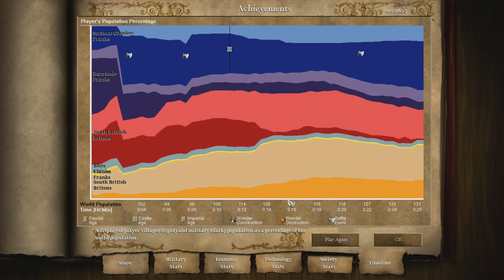THE MAID OF ORLEANS - Let's Play Age of Empires II HD - Joan of Arc Campaign!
Welcome to my Let's Play of Age of Empires II HD. In this episode we play the 'The Maid of Orleans' mission in the Joan of Arc campaign.

Age of Empires II HD Gameplay Information:

In Age of Empires II: HD Edition, fans of the original game and new players alike will fall in love with the classic Age of Empires II experience. Explore all the original single player campaigns from both Age of Kings and The Conquerors expansion, choose from 18 civilizations spanning over a thousand years of history, and head online to challenge other Steam players in your quest for world domination throughout the ages. Originally developed by Ensemble Studios and re-imagined in high definition by Hidden Path Entertainment, and Skybox Labs, Microsoft Studios is proud to bring Age of Empires II: HD Edition to Steam!

Age of Empires II HD Features:

The Age of Kings focuses on building towns, gathering resources, creating armies and ultimately conquering opponents by destroying their units and buildings. Players conquer rival towns and empires as they advance one of 13 civilizations through four "Ages": the Dark Age, the Feudal Age, the Castle Age (being the High Middle Ages), and the Imperial Age, reminiscent of the Renaissance—a 1000-year timeframe. Advancing to a new Age unlocks new units, structures, and technologies, but players must first build certain buildings from their current age and then pay a sum of resources (typically food and gold).

For more information on Age of Empires II HD, check out these links:

Age of Empires II HD is developed by Ensemble Studios.